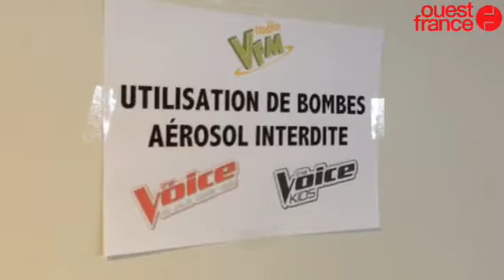Casting The Voice à Vire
Vire